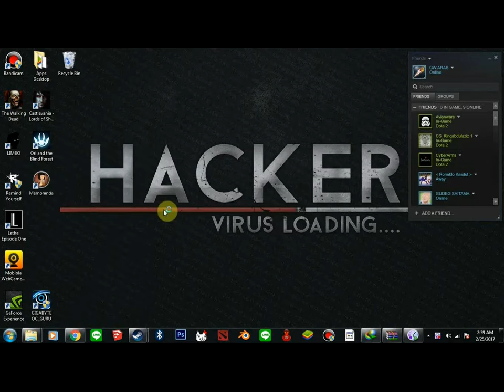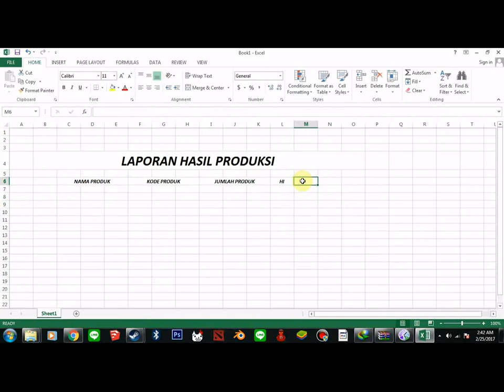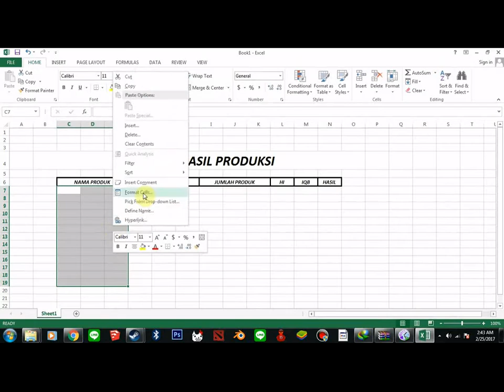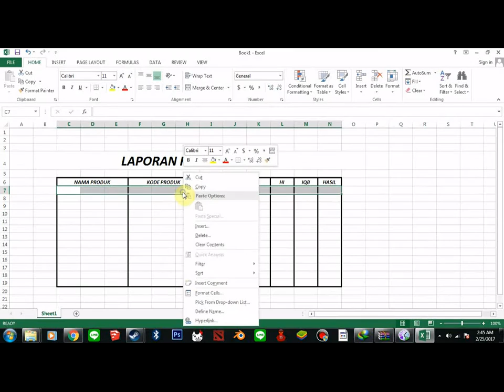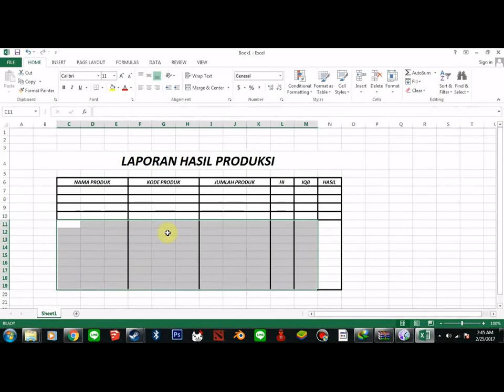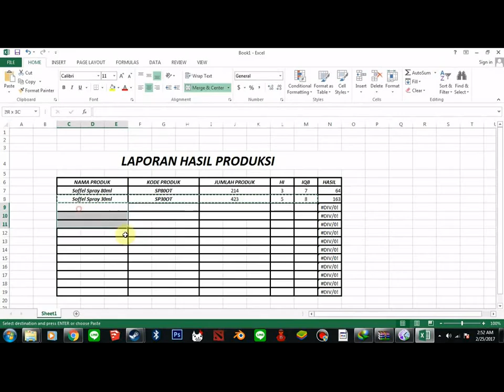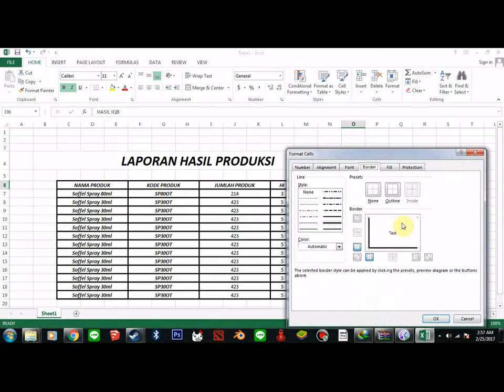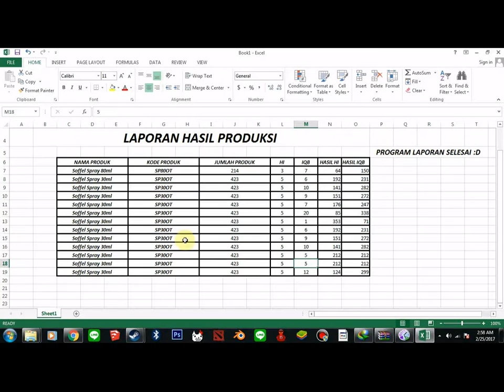TUTORIAL MEMBUAT PROGRAM HASIL PRODUKSI AVI